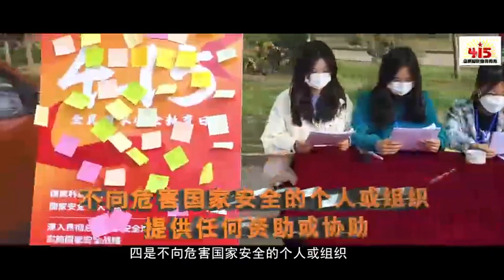国家安全事关中华民族生死存亡，事关中华民族伟大复兴。